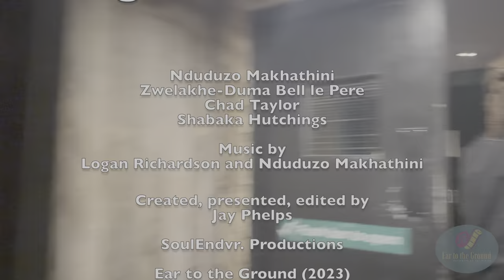Logan Richardson: Relationship with this instrument